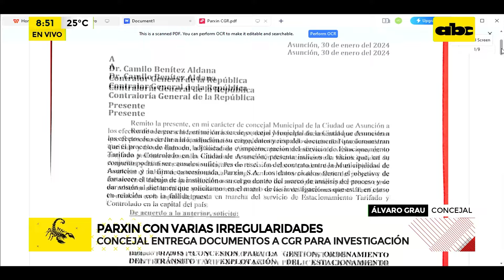Parxin con varias irregularidades: Concejal entrega documentos a CGR para investigación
El concejal de Asunción Álvaro Grau (PPQ) se presentó esta mañana en la Contraloría General de la República para acercar toda la documentación con la que cuentan sobre la empresa Parxin. Aseguró que -pese a la resistencia de la intendencia- insistirán con la rescisión del contrato, entendiendo que debe darse sin costo para la comuna y para los contribuyentes, ante un claro incumplimiento del consorcio.